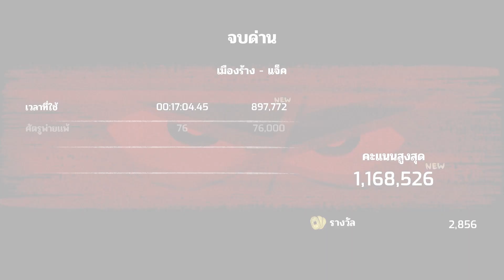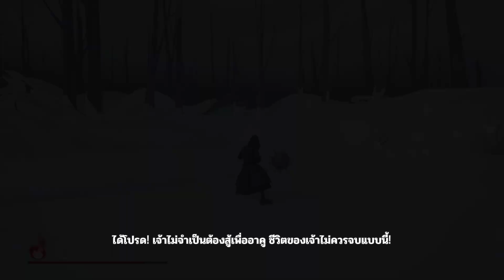#3 ซับไทย Samurai Jack: Battle Through Time | Part : 3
ม็อดภาษาไทย Samurai Jack: Battle Through Time

ม็อดภาษาไทย ดาวน์โหลดที่นี่
🎮ช่องทางการติดตาม Jenokung Ch สำหรับอัพเดตดีๆจ้า